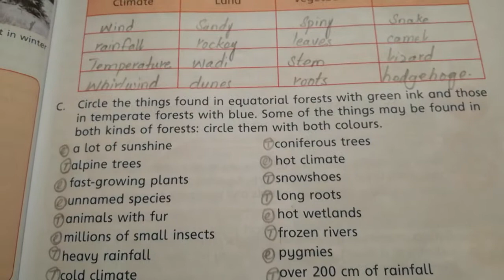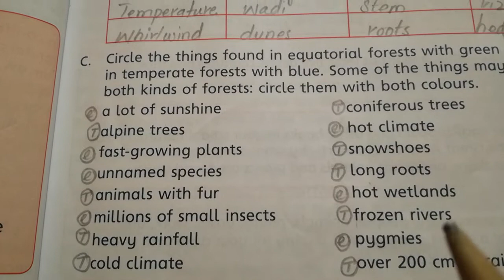Lecture # 25 of social studies Grade v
Chp#3 Work pg + Short Questions